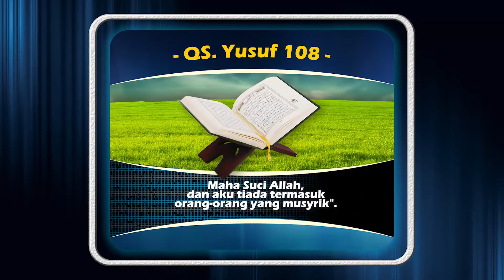5 Keistimewaan Nabi Kita Muhammad - Ustadz M Abduh Tuasikal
5 KEISTIMEWAAN NABI KITA MUHAMMAD -shallallahu 'alaihi wa sallam-

Apa saja keistimewaan beliau?

Hal itu tertera dalam hadits muttafaqun 'alaih berikut ini,

أُعْطِيْتُ خَمْسًا لَمْ يُعْطَهُنَّ أَحَدٌ قَبْلِيْ نُصِرْتُ بِالرُّعْبِ مَسِيْرَةَ شَهْرٍ وَجُعِلَتْ لِيْ الأَرْضُ مَسْجِدًا وَطَهُوْرًا فَأَيُّمَا رَجُلٍ مِنْ أُمَّتِيْ أَدْرَكَتْهُ الصَّلاَةُ فَلْيُصَلِّ وَأُحِلَّتْ لِيْ الْمَغَانِمُ وَلَمْ تَحِلَّ لِأَحَدٍ قَبْلِيْ وَأُعْطِيْتُ الشَّفَاعَةَ وَكَانَ النَّبِيُّ يُبْعَثُ إِلَى قَوْمِهِ خاَصَّةً وَبُعِثْتُ إِلَى النَّاسِ عَامَّةً

Dari Jabir bahwasanya Rasulullah shallallahu 'alaihi wa sallam bersabda:

“Aku diberi lima perkara yang tidak diberikan kepada seorangpun sebelumku:

1- aku ditolong dengan dengan rasa takut (yang muncul di hati musuh) sebulan perjalanan:

2- dijadikan untuk diriku tanah sebagai masjid dan alat bersuci, maka siapapun orang dari umatku yang menjumpai waktu sholat, hendaklah sholat,

3- dihalalkan bagiku ghonimah (harta rampasan perang) yang tidak dihalalkan bagi seorangpun sebelumku,

4- aku diberi syafa’at,

5- dan seorang Nabi (sebelumku) hanya diutus kepada kaumnya saja tetapi aku diutus kepada seluruh manusia.(HR. Bukhori no. 335 Muslim no.521)

Tonton video dari Ustadz Muhammad Abduh Tuasikal (Pengasuh Rumaysho.Com & Pimpinan Pesantren Darush Sholihin Panggang Gunungkidul), videonya menarik, singkat, tertata, hanya sekitar 20 menit.

Ini adalah rekaman kajian beliau saat mengisi kajian umum di Masjid Raya Al-Fatah di kota Ambon, Maluku, pada 25 Oktober 2016 lalu.

Sebar juga yuk videonya.

Channel Darush Sholihin TV